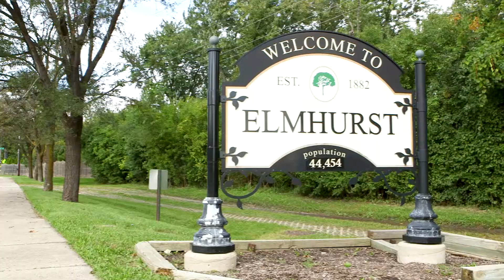Love Your Neighborhood - Elmhurst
Love Your Neighborhood: Elmhurst. Read on for more about what makes Elmhurst unique